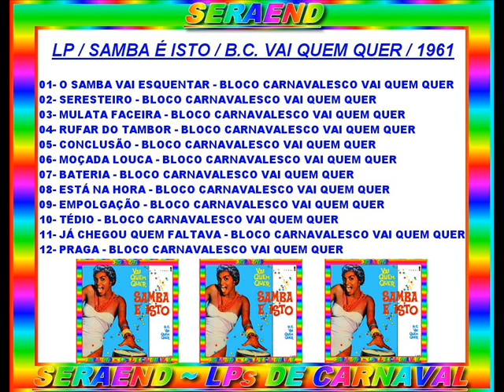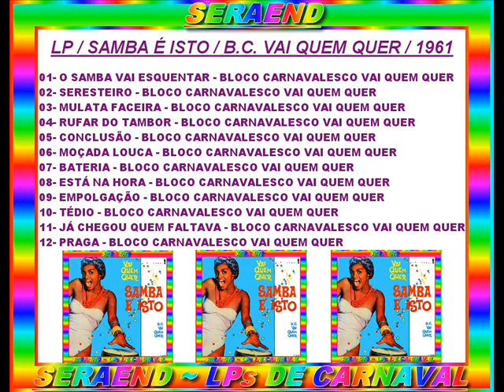PRAGA==B C VAI QUEM QUER==1961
LP / SAMBA É ISTO / B.C. VAI QUEM QUER / 1961

01- O SAMBA VAI ESQUENTAR - BLOCO CARNAVALESCO VAI QUEM QUER
02- SERESTEIRO - BLOCO CARNAVALESCO VAI QUEM QUER
03- MULATA FACEIRA - BLOCO CARNAVALESCO VAI QUEM QUER
04- RUFAR DO TAMBOR - BLOCO CARNAVALESCO VAI QUEM QUER
05- CONCLUSÃO - BLOCO CARNAVALESCO VAI QUEM QUER
06- MOÇADA LOUCA - BLOCO CARNAVALESCO VAI QUEM QUER
07- BATERIA - BLOCO CARNAVALESCO VAI QUEM QUER
08- ESTÁ NA HORA - BLOCO CARNAVALESCO VAI QUEM QUER
09- EMPOLGAÇÃO - BLOCO CARNAVALESCO VAI QUEM QUER
10- TÉDIO - BLOCO CARNAVALESCO VAI QUEM QUER
11- JÁ CHEGOU QUEM FALTAVA - BLOCO CARNAVALESCO VAI QUEM QUER
12- PRAGA - BLOCO CARNAVALESCO VAI QUEM QUER